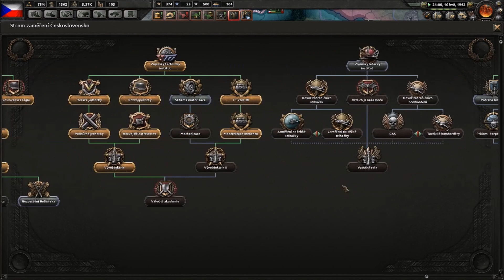Československo 1942 Budujeme nové továrny a dokonce loděnice!!! 12.díl (Hearts of Iron IV)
Dnes se společně podíváme na další díl z úžasné strategie Hearts of Iron IV. Což znamená, že dnes znovu převezmeme vedení našeho Československa, za které se v dnešním díle pokusíme postavit více továren a také nějaké ty loděnice. Hlavně ovšem vyzkoumáme konečně křižník, který hned na to dáme stavět.  Také dnes vyzkoumáme nové tanky a to konkrétně typ Valdštejn. Doufám, že se vám bude video líbit a pokud ano nezapomeňte ho ohodnotit palcem nahoru a napsat nějaký suprový komentář.